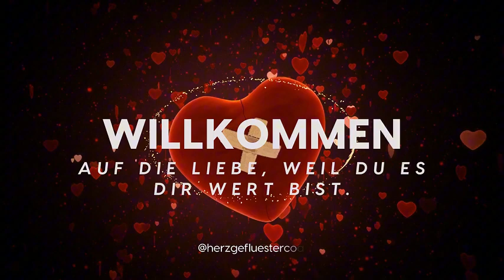S€x & Gefühle richtig trennen - geht das überhaupt? (Folge #168)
𝙎€𝙭 & 𝙂𝙚𝙛𝙪̈𝙝𝙡𝙚 𝙧𝙞𝙘𝙝𝙩𝙞𝙜 𝙩𝙧𝙚𝙣𝙣𝙚𝙣 - 𝙜𝙚𝙝𝙩 𝙙𝙖𝙨 𝙪̈𝙗𝙚𝙧𝙝𝙖𝙪𝙥𝙩?

Jeder Single, der länger unfreiwillig auf Partnersuche ist kennt es: Du triffst interessante Männer, hast mehrere nette Dates und vielleicht auch vom Start weg Intimitäten. Doch sobald es inniger und vertrauter wird, ist dein Gegenüber plötzlich wie vom Erdboden verschwunden. Oder erzählt dir, dass er noch nicht bereit ist für ne neue Beziehung und eigentlich auch "nichts Festes will". Kennste bestimmt nicht, oder ?

𝙒𝙞𝙡𝙡𝙠𝙤𝙢𝙢𝙚𝙣 𝙞𝙣 𝙙𝙚𝙧 𝙖𝙣𝙤𝙣𝙮𝙢𝙚𝙣 𝙪𝙣𝙙 𝙪𝙣𝙫𝙚𝙧𝙗𝙞𝙣𝙙𝙡𝙞𝙘𝙝𝙚𝙣 𝘿𝙖𝙩𝙞𝙣𝙜𝙬𝙚𝙡𝙩! 𝙂𝙚𝙛𝙪̈𝙝𝙡𝙩 𝙢𝙤̈𝙘𝙝𝙩𝙚 𝙨𝙞𝙘𝙝 𝙛𝙖𝙨𝙩 𝙠𝙚𝙞𝙣𝙚𝙧 𝙢𝙚𝙝𝙧 𝙛𝙚𝙨𝙩𝙡𝙚𝙜𝙚𝙣 und auch du ertappst dich immer öfters dabei, dir alle Optionen offen zu halten im Glauben, dass mit dem Optionen deine Chancen auf Mr. Right steigen, habe ich Recht?

Und was ist schon dabei, zusammen in die Kiste zu steigen? Immer hast du dann deinen Spaß, wenn es wieder zerbricht, nicht wahr? So einfach ist es leider nicht. 𝘿𝙖 𝙨𝙞𝙘𝙝 𝙫𝙞𝙚𝙡𝙚 𝙎𝙞𝙣𝙜𝙡𝙚𝙨 𝙣𝙞𝙘𝙝𝙩 𝙛𝙚𝙨𝙩𝙡𝙚𝙜𝙚𝙣 𝙬𝙤𝙡𝙡𝙚𝙣 𝙞𝙨𝙩 "𝘾𝙖𝙨𝙪𝙖𝙡 𝘿𝙖𝙩𝙞𝙣𝙜" 𝙨𝙚𝙞𝙩 𝙅𝙖𝙝𝙧𝙚𝙣 𝙖𝙢 𝙗𝙤𝙤𝙢𝙚𝙣: 𝙎𝙞𝙩𝙪𝙖𝙩𝙞𝙤𝙣𝙨𝙝𝙞𝙥, 𝙁𝙧𝙚𝙪𝙣𝙙𝙨𝙘𝙝𝙖𝙛𝙩 𝙥𝙡𝙪𝙨, 𝘼𝙛𝙛𝙖̈𝙧𝙚 𝙪𝙣𝙙 𝘾𝙤. sind nur einige der "Label für unverbindliche Beziehungsformen", in dem die eigenen Bedürfnisse statt Verbindlichkeit und Tiefe im Fokus stehen.

𝘿𝙤𝙘𝙝 𝙬𝙖𝙨 𝙥𝙖𝙨𝙨𝙞𝙚𝙧𝙩 𝙚𝙞𝙜𝙚𝙣𝙩𝙡𝙞𝙘𝙝, 𝙬𝙚𝙣𝙣 𝙚𝙞𝙣𝙚𝙧 𝙫𝙤𝙣 𝙚𝙪𝙘𝙝 𝙥𝙡𝙤̈𝙩𝙯𝙡𝙞𝙘𝙝 𝙢𝙚𝙝𝙧 𝙬𝙞𝙡𝙡 𝙖𝙡𝙨 𝙙𝙖𝙨 𝙬𝙖𝙨 𝙖𝙗𝙜𝙚𝙨𝙥𝙧𝙤𝙘𝙝𝙚𝙣 𝙞𝙨𝙩? Gefühle halten sich nämlich nicht an Absprachen und entwicklen sich einfach. 𝘿𝙖𝙧𝙪𝙢 𝙜𝙚𝙝𝙩'𝙨 𝙞𝙢 𝙝𝙚𝙪𝙩𝙞𝙜𝙚𝙣 𝙑𝙞𝙙𝙚𝙤.

Darin verrate ich dir ganz pragmatische Tipps wie du eine emotionale Distanz wahrst und wann es doch besser ist, einen Schlussstrich zu ziehen.

Neugierig? Schau dir das Video an und hole dir wertvolle Aha-Momente. 𝗪𝗲𝗻𝗻 𝗱𝗶𝗿 𝗴𝗲𝗳𝗮̈𝗹𝗹𝘁 𝘄𝗮𝘀 𝗱𝘂 𝘀𝗶𝗲𝗵𝘀𝘁 𝘂𝗻𝗱 𝗵𝗼̈𝗿𝘀𝘁 𝗳𝗿𝗲𝘂𝗲 𝗶𝗰𝗵 𝗺𝗶𝗰𝗵, 𝘄𝗲𝗻𝗻 𝗱𝘂 𝗺𝗲𝗶𝗻𝗲 𝗔𝗿𝗯𝗲𝗶𝘁 𝗺𝗶𝘁 𝗲𝗶𝗻𝗲𝗺 𝗟𝗶𝗸𝗲 𝗼𝗱𝗲𝗿 𝗔𝗯𝗼 𝘂𝗻𝘁𝗲𝗿𝘀𝘁𝘂̈𝘁𝘇𝘁.

Auf die Liebe, weil du es dir wert bist.
Meike

1: 1 𝘽𝙀𝙂𝙇𝙀𝙄𝙏𝙐𝙉𝙂 𝙆𝙀𝙉𝙉𝙀𝙉𝙇𝙀𝙍𝙉𝙂𝙀𝙎𝙋𝙍𝘼̈𝘾𝙃
𝗗𝘂 𝘄𝘂̈𝗻𝘀𝗰𝗵𝘁 𝗱𝗶𝗿 𝗲𝗶𝗻𝗲 𝗶𝗻𝗱𝗶𝘃𝗶𝗱𝘂𝗲𝗹𝗹𝗲 𝟭:𝟭 𝗕𝗲𝗴𝗹𝗲𝗶𝘁𝘂𝗻𝗴, 𝘂𝗺 𝗲𝗻𝗱𝗴𝘂̈𝗹𝘁𝗶𝗴 𝗱𝗲𝗶𝗻𝗲𝗻 𝗗𝗮𝘁𝗶𝗻𝗴𝗺𝗮𝗿𝗮𝘁𝗵𝗼𝗻 𝗶𝗻 𝗱𝗶𝗲 𝗪𝘂̈𝘀𝘁𝗲 𝘇𝘂 𝘀𝗰𝗵𝗶𝗰𝗸𝗲𝗻? Dann buche dir hier 𝗱𝗲𝗶𝗻𝗲𝗻 𝗸𝗼𝘀𝘁𝗲𝗻𝗹𝗼𝘀𝗲𝗻 𝘂𝗻𝗱 𝘂𝗻𝘃𝗲𝗿𝗯𝗶𝗻𝗱𝗹𝗶𝗰𝗵𝗲𝗻 𝘃𝗶𝗿𝘁𝘂𝗲𝗹𝗹𝗲𝗻 𝗞𝗮𝗳𝗳𝗲𝗲 𝗺𝗶𝘁 𝗺𝗶𝗿 und wir schauen wie ich dich unterstützen kann: ⁠

𝙈𝙀𝙈𝘽𝙀𝙍𝙎𝙃𝙄𝙋 "𝙇𝙊𝙑𝙀 𝙄𝙉 𝙏𝙃𝙀 𝙋𝙊𝘾𝙆𝙀𝙏"  (Start 06.10.24)
In Kürze startet meine erste Membership. 𝙌𝙪𝙖𝙨𝙞 𝙙𝙚𝙞𝙣 𝙉𝙚𝙩𝙛𝙡𝙞𝙭-𝘼𝙗𝙤 𝙛𝙪̈𝙧 𝙙𝙞𝙚 𝙇𝙞𝙚𝙗𝙚 ;-). 𝘿𝙞𝙚 𝙈𝙚𝙢𝙗𝙚𝙧𝙨𝙝𝙞𝙥 𝙗𝙚𝙞𝙣𝙝𝙖𝙡𝙩𝙚𝙩 𝙒𝙤𝙧𝙠𝙨𝙝𝙤𝙥𝙨, 𝙧𝙚𝙜𝙚𝙡𝙢𝙖̈ß𝙞𝙜𝙚 𝙂𝙧𝙪𝙥𝙥𝙚𝙣𝙚𝙫𝙚𝙣𝙩𝙨 𝙪𝙣𝙙 𝙚𝙞𝙣𝙚 𝘾𝙤𝙢𝙢𝙪𝙣𝙞𝙩𝙮 𝙖𝙪𝙨 𝙜𝙡𝙚𝙞𝙘𝙝𝙜𝙚𝙨𝙞𝙣𝙣𝙩𝙚𝙣 𝙎𝙞𝙣𝙜𝙡𝙚𝙨 𝙞𝙣 𝙚𝙞𝙣𝙚𝙧 𝙏𝙚𝙡𝙚𝙜𝙧𝙖𝙢-𝙂𝙧𝙪𝙥𝙥𝙚.  Mich hast dann für Tipps als Hosentaschen-Coach immer dabei! 𝙆𝙡𝙞𝙣𝙜𝙩 𝙣𝙖𝙘𝙝 𝙙𝙞𝙧? Dann sei dabei, am 01.10. gibt's den Eröffnungs-Call wo ich dir verrate, was dich in der Membership alles erwartet. Hier kannst du einchecken (bis zum 01.10. bist du kostenlos dabei)

𝙎𝙋𝙀𝙉𝘿𝙀:
Wenn du 𝗺𝗲𝗶𝗻𝗲 𝗔𝗿𝗯𝗲𝗶𝘁 𝗺𝗶𝘁 𝗲𝗶𝗻𝗲𝗿 𝗦𝗽𝗲𝗻𝗱𝗲 𝘄𝗲𝗿𝘁𝘀𝗰𝗵𝗮̈𝘁𝘇𝗲𝗻 𝗺𝗼̈𝗰𝗵𝘁𝗲𝘀𝘁, um meinen Kanal auf- und auszubauen, sage ich danke für deine Unterstützung.